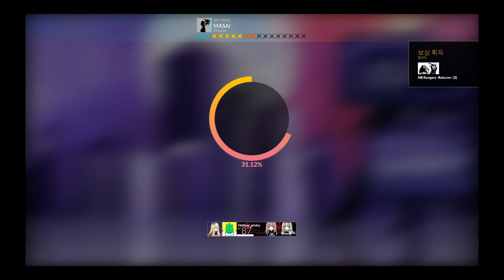[DJMAX RESPECT] MASAI 4B HD